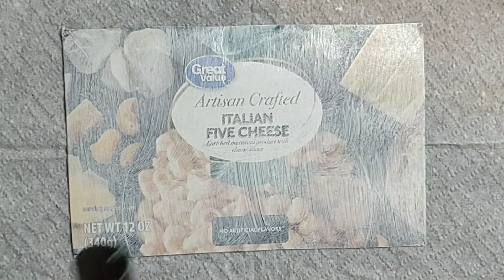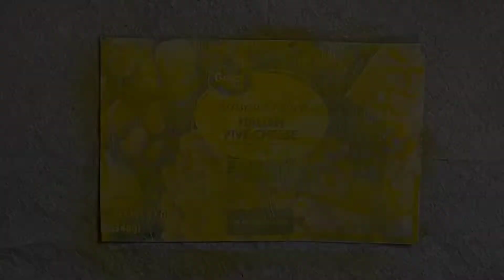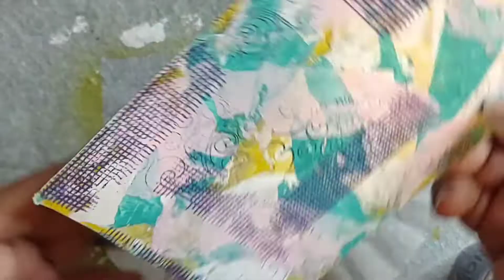Mini Mixed Media Masterboard | Making Some Happy Mail | Trash To Treasure| bingowithus Prize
In this video I am making a masterboard to send as happy mail and a prize for winning bingowithus! I do hope she likes it and can make some cool things with it!!

bingowithus is held on Friday nights and is hosted by Melodimade and Bymimiwithlove. Go on over, have some fun and meet some fellow YouTubers.

Masterboards are so fun to create because you can literally cut them up into whatever sizes you want and make so many awesome things from them. Such as tags, bookmarks, pockets, envelopes, pages, backgrounds, etc...